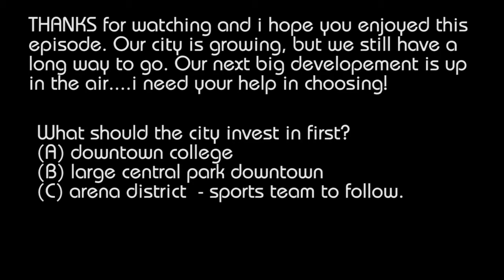CITIES:SKYLINES (modded) - YOU DECIDE | RESIDENTIAL SET UP | S2E3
TODAY i jump straight into the residential developments and some office districts. Hopefully you enjoy the series and make sure to vote on what to do next.

YOU DECIDE!! you will decide what goes on in my city and will vote for major developments and districts. Please join me in having fun with this free build series.

Cities: Skylines is back with the MASS TRANSIT DLC! Let's Play with all the new things - including the blimp, the ferry, the new train stations, and more!

FIND it on the steam app!!